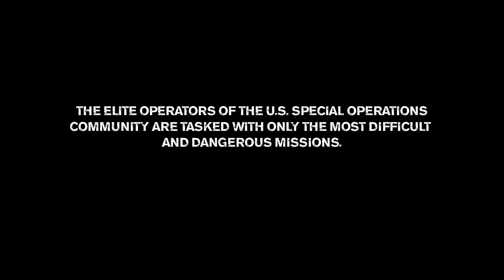Medal of Honor Tier 1 Operator Video - Hammer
"Dusty" is a real life Tier 1 Operator.  He is part of an elite group of handpicked warriors within the U.S. Special Operations community who are tasked with only the most dangerous and difficult missions.  A small group of these men acted as consultants on the development of Electronic Arts' Medal of Honor, infusing the game with their experiences and contributing ideas to make it the most authentic and relevant combat experience to date.